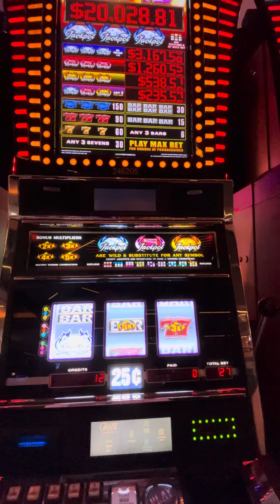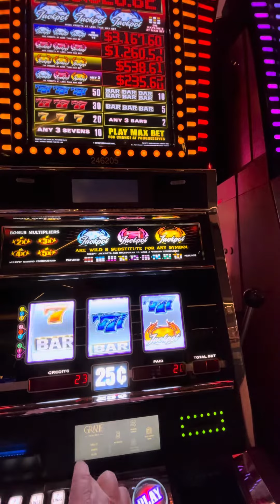Palazzo Las Vegas Quarter Slots